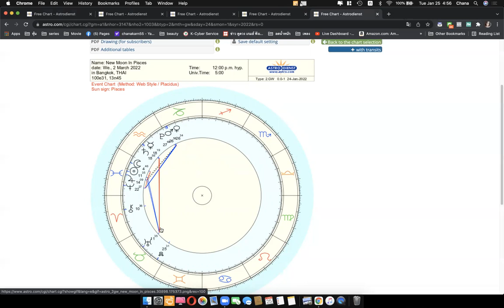ดูดวงโหราศาสตร์ตะวันตกราศีตุลย์ เดือนกุมภาพันธ์ มกราคม 2565